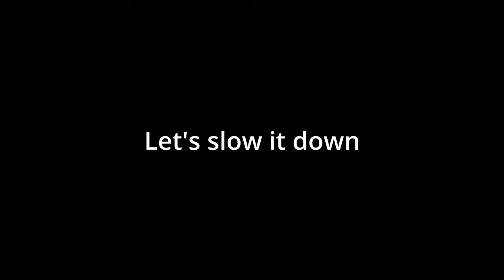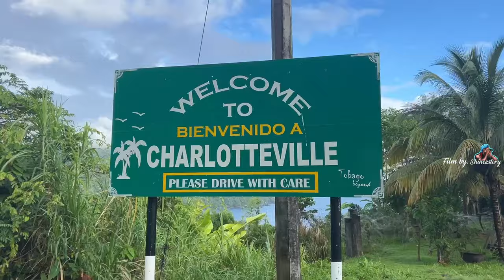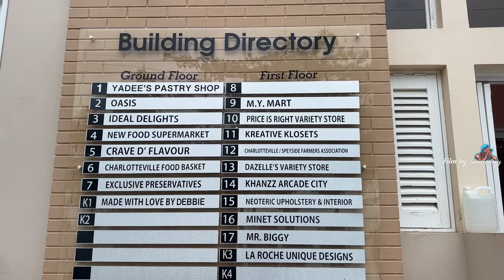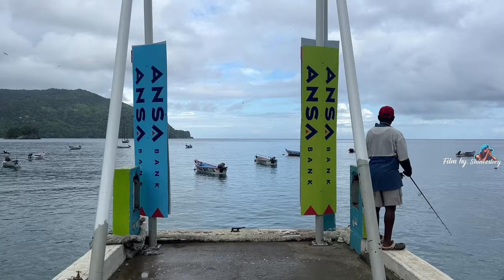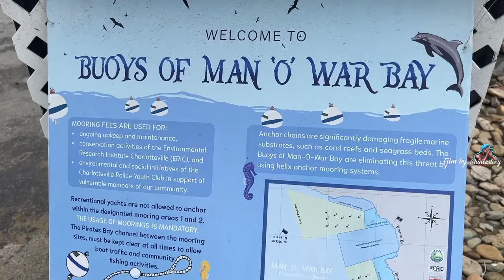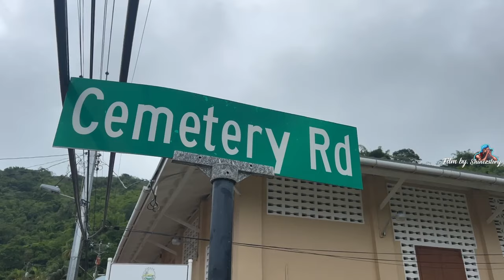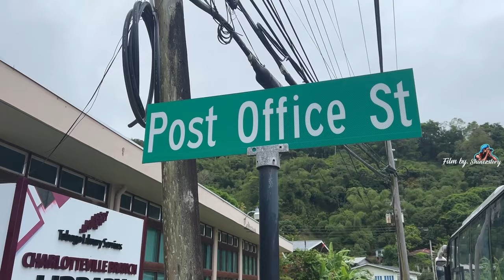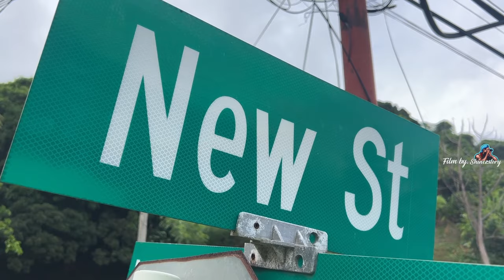walking through Charlottesville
Loveindehouse to you all, Thanks for coming back
Season 9 of Loveindehouse